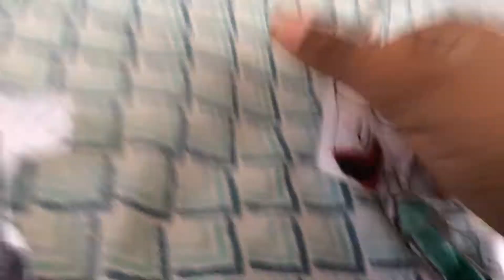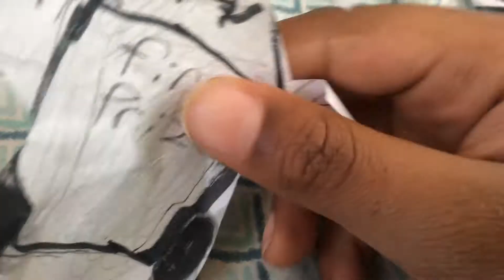First prize and baldi get in a argue. Baldi’s basics in education and learning on jcs